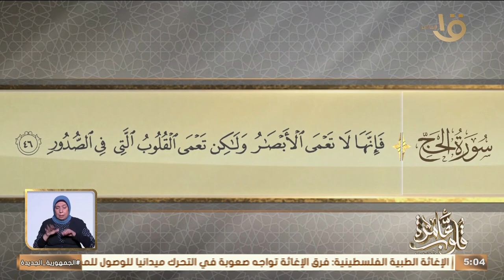التفسير لسورة الحج الأيات 42-46 " من جهود العلماء في خدمة الحديث الشريف" مع د. نادية عمارة 7-9-2024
قلوب عامرة | التفسير الموضوعي لسورة الحج الأيات 42-46 " من جهود العلماء في خدمة الحديث الشريف" مع د. نادية عمارة حلقة 7-9-2024